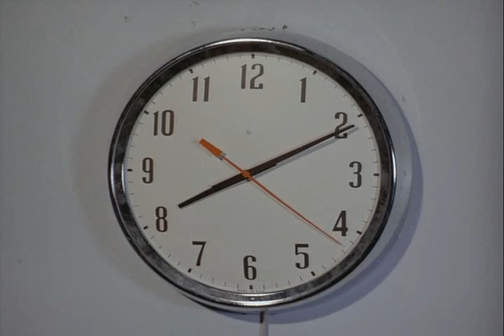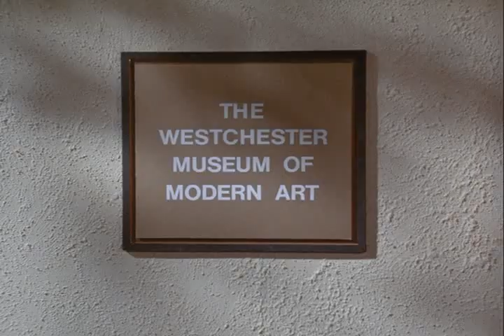Nancy Drew "Lady on Thursday at Ten" P4/5